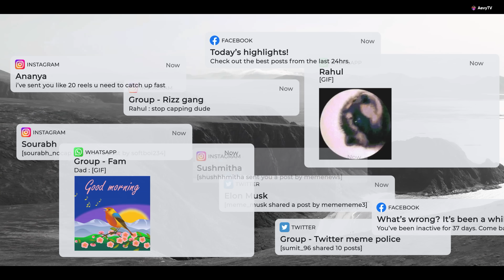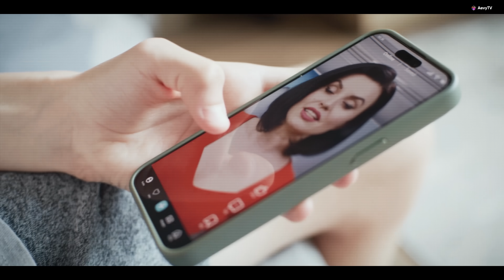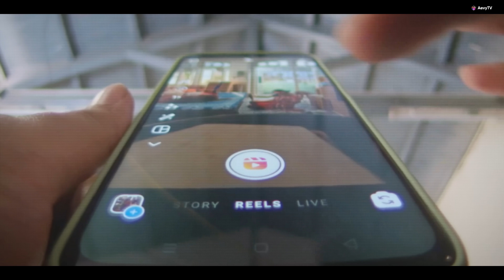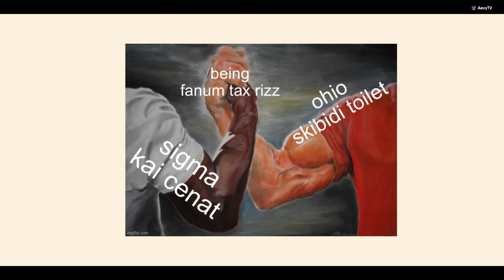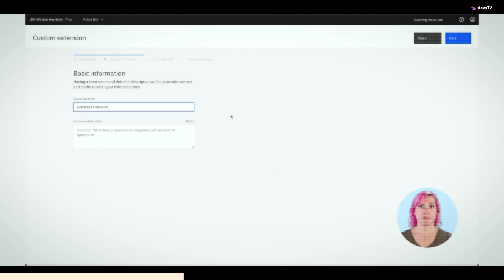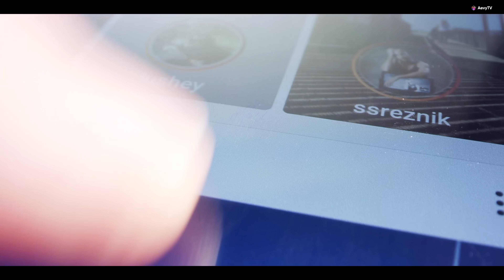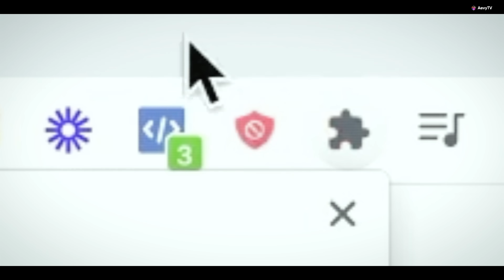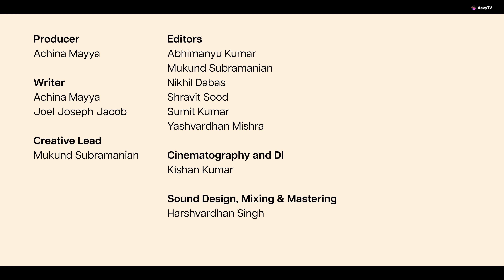BRAIN ROT | Why You Are Losing Control Of Your Brain?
Learn to edit videos like AevyTV. Attend our FREE Gen AI Editing Masterclass

That restless itch to check your phone? The struggle to finish a book? It's not just you. Our brains are experiencing the biggest rewiring in human history - and it's happening in real-time.
In this deep dive, discover how our ancient neural circuitry collides with the modern attention economy. From the science of dopamine to the evolution of human thought, we'll explore what's at stake when we can't think deeply anymore - and what we can do about it.
Plus: Transform distraction into growth with exclusive insights on reclaiming your cognitive power. This isn't just another critique - it's your guide to thriving in the age of endless scrolling.
To the 15% who'll make it to the end: your brain will thank you.